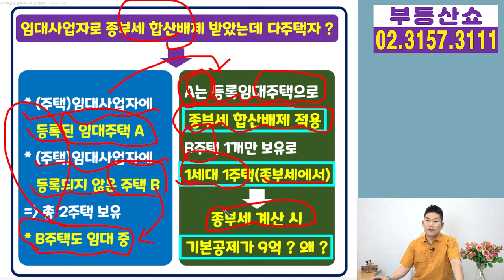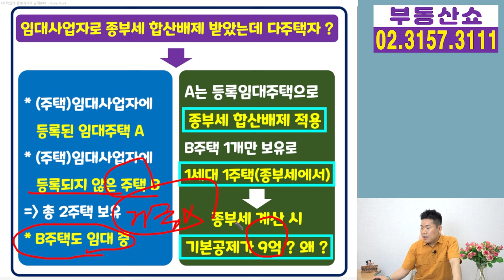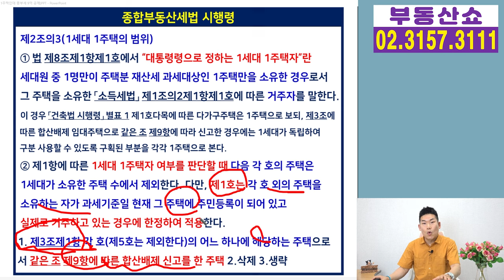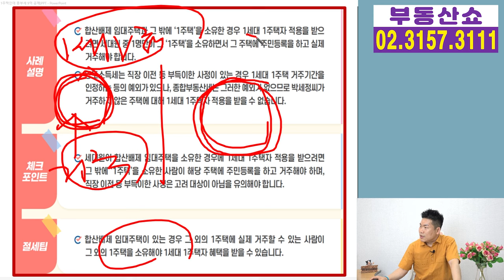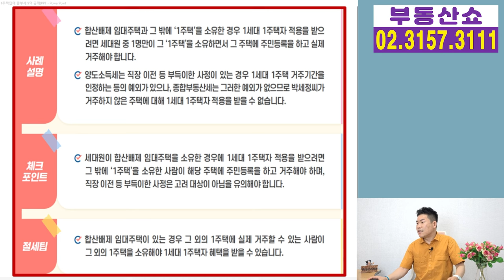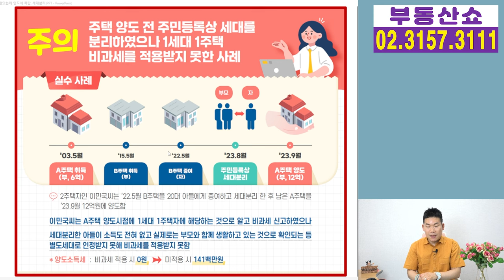1주택인데 9억 공제라고? 임대사업자 종부세 합산배제, 이것 주의하세요!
종부세 합산배제를 받아서
1주택자임에도 종부세 계산 시
기본공제 금액이 12억이 아닌 9억 이어서
‘잘못된것 아닌가’ 생각하시는 분들이 많은데요,
임대사업자 분들이 주의해야 할 것 알아봅니다.